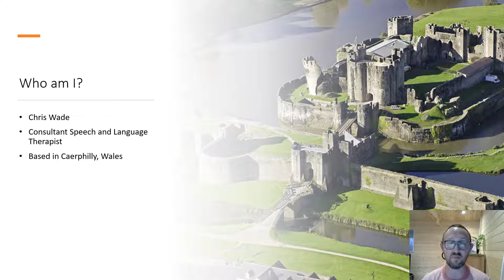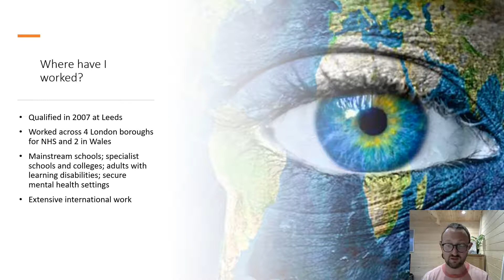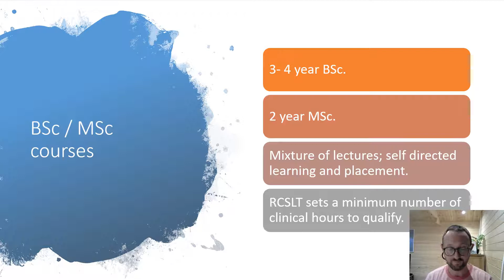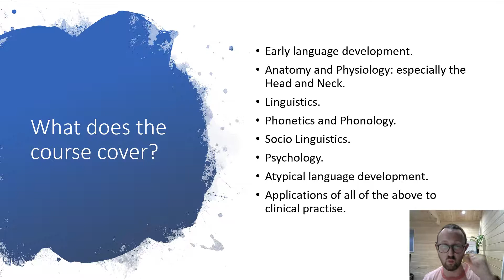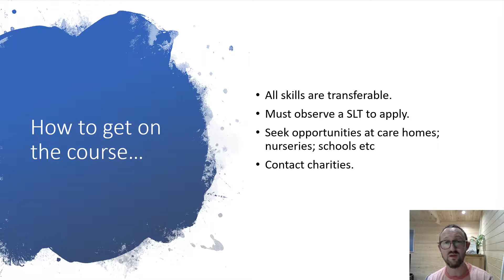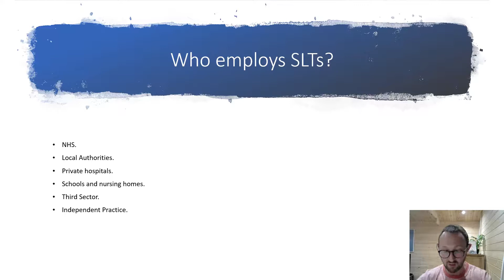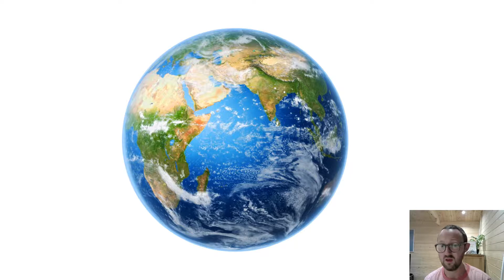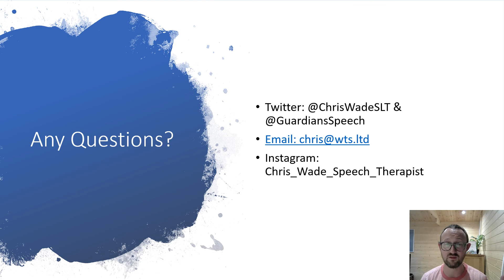So you want to be a Speech Therapist?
In this Webinar Chris talks about Applying and Training to be a SLT and the Role of the SLT.